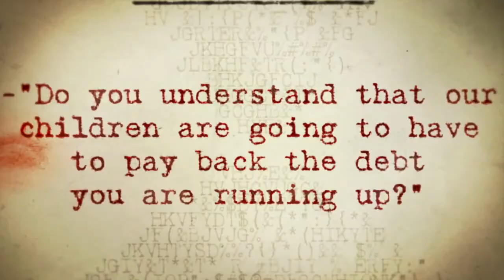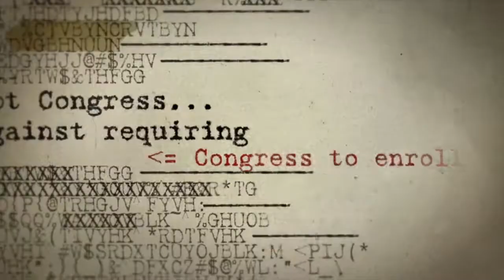Monica Wehby - Hypocrite